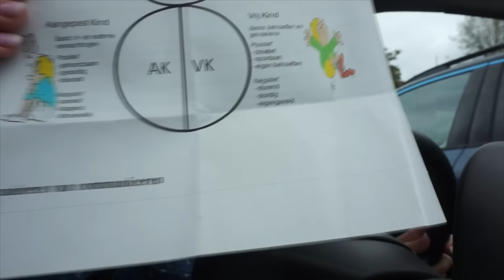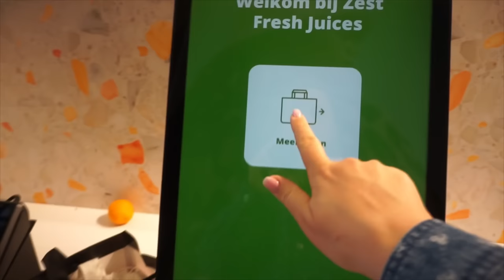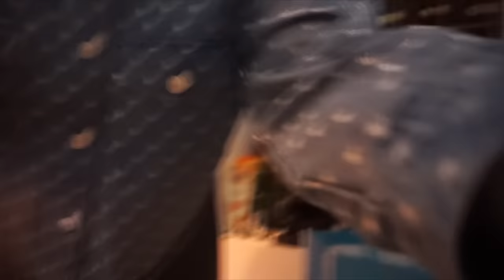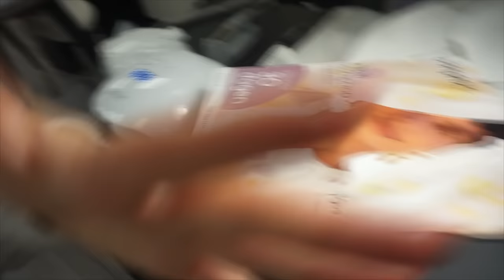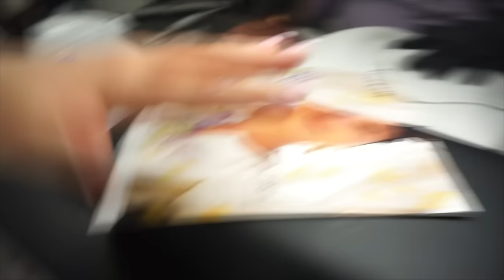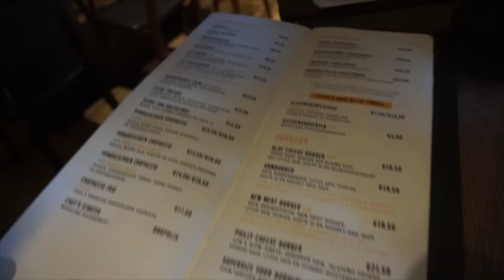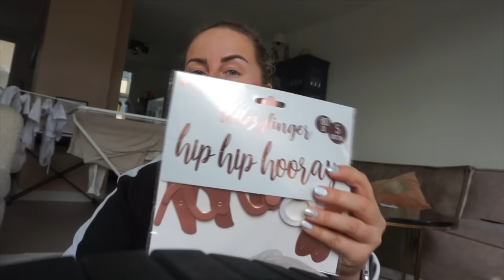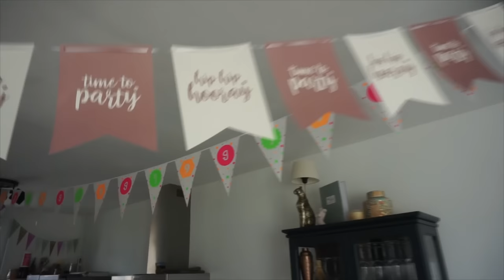BDAY PREP, TOMATENSOEP RECEPT, THERAPIE & NEW LOUNGESET | WEEKVLOG 208 (1/2) | Charlotte Blitzblum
Thx voor de nagels!! Op instagram en tiktok heb ik ook beelden gedeeld van het eindresultaat! Wanneer je mijn naam noemt krijg je 10% korting op BIAB!

Ik bestel mijn verzorgingsproducten vaak via Lookfantastic. Geen samenwerking! Maar hiermee krijgen we allebei €10 korting (alleen als je een nieuw account aanmaakt en bijv. niet op olaplex helaas) of voer de code CHARLOTTE-R39R in.

Gebruik mijn code CHARLOTTE-RTJT voor 3 maanden gratis bezorging. Geen samenwerking!

RECEPTEN:

Kruidenboter recept
1kg boter
80 peterselie
20 dille
40 bieslook
12 tenen knoflook
12tl Citroen sap

Tomatensoep recept
Voor 4 personen
4 knoflooktenen
4 tomaten
70 gram semi-gedroogde tomaten
2tl paprikapoeder
250g rode cherrytomaten
1.5 groentebouillonblokje
2 el olijfolie
2 el honing

Gesneden knoflook en paprikapoeder 1 minuut op hoog vuur bakken in wat olijfolie of olie van de gedroogde tomaten. Tomaten in kwarten, hele cherrytomaten en semi gedroogde tomaten erbij. 3 minuten bakken. Water erbij (even zelf kijken hoe dik je ‘m wilt hebben) en 1-2 bouillon blokjes. 15 min laten koken met deksel op de pan. Pureren met staafmixer. Zout peper honing naar smaak toevoegen.

Ik upload iedere zondag om 10.00 een weekvlog. Soms een extra video op donderdag om 16.00. Wil je een melding ontvangen als ik een nieuwe weekvlog plaats? Abonneer je dan op mijn kanaal via deze en volg mij ook op mijn instagram voor meer, want daar plaats ik iedere dag story's en geef ik updates over video's die op YT online komen.

• WELKOM •

Hoi,

2.5 jaar lang heb ik in mijn eentje in een maisonette van 38m2 in Muiden gewoond. Daarna ben ik verhuisd naar Zoetermeer, waar ik met mijn vriend een huis heb gekocht. Dit kun je allemaal terugzien in de verhuisvlogs.

Liefs, Charlotte